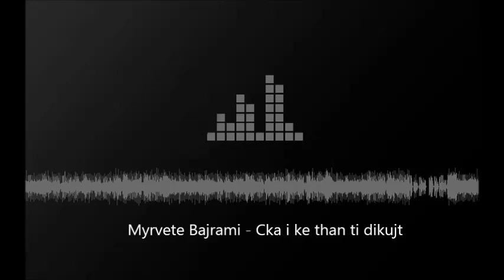Myrvete Bajrami - Cka i ke than ti dikujt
Incizimi: Melos Bytyci
Orkestroi:Fitim Bytyci
Studio: Losi Rec